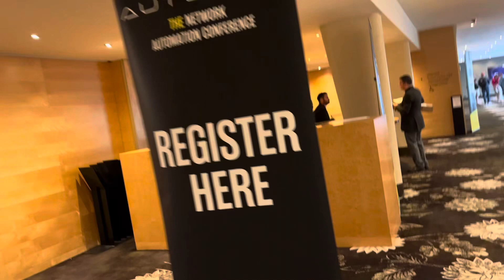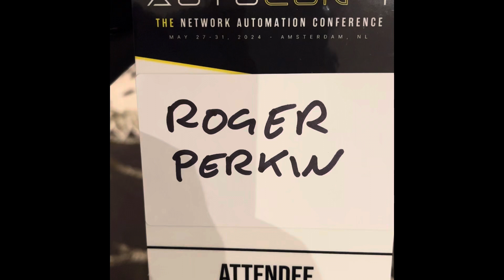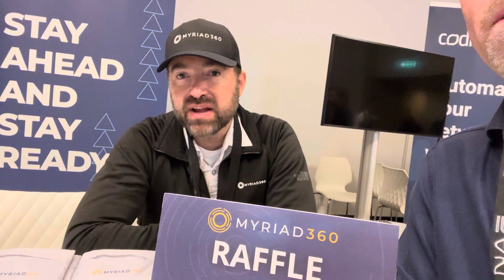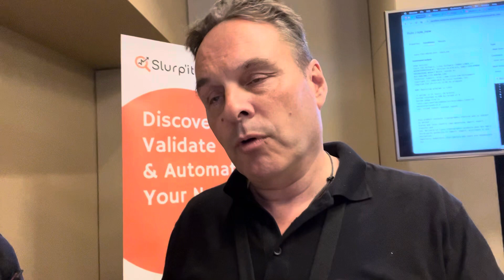AutoCon 1 The Interviews | Network Automation Forum Autocon1 Amsterdam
AutoCon 1 the interviews is me talking to most of the main vendors at Autocon  1 in Amsterdam
The Network Automation Forum Autcon1 event was held in Amsterdam this week.
It was an amazing conference focused 100% on Network Automation.
These are just a few interviews with some of the key people that I met over the 3 days - if I missed you I apologise!

The audio is not brilliant, but this is what the event was like

Timeline:
00:00 - AutoCon 1 Introduction
01:07 - A Word from Chris
01:57 - Network to Code
02:37 - Myriad 360
03:16 - Slurp'it and Netpicker
05:23 - Itential
06:24 - NetBoxLabs
07:30 - SuzieQ with Dinesh Dutt
08:41 - PacketPushers - Ethan Banks
09:45 - CloudmyLab
11:49 - IPFabric
13:07 - PacketCoders - Rick Donato
13:45 - I won the Network Programmability and Automation Second Edition book!
14:17 - Final Thoughts